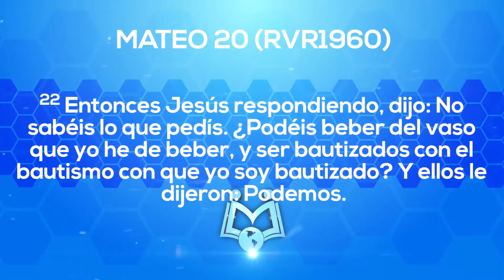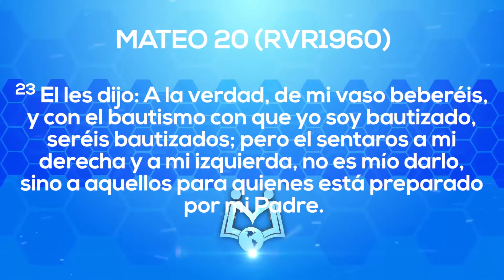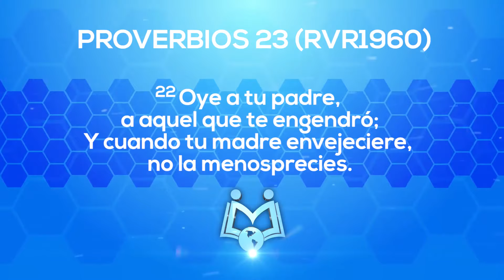Honra a Tu Madre | Pastor Teófilo Rivas | TBT 2008 | Iglesia Compaz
¡Es un agrado para nosotros compartirles este poderoso mensaje predicado por el Dr. Teófilo Rivas (padre de nuestro pastor Vladimir Rivas) el día de la madre del año 2008 en nuestro templo!